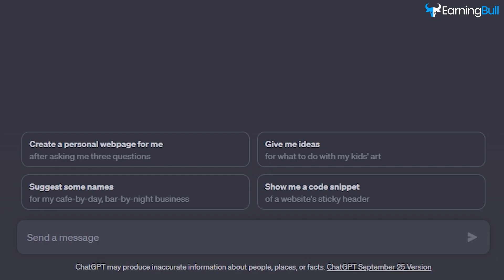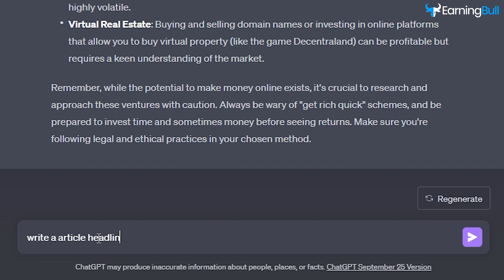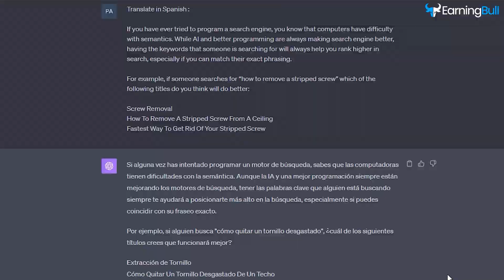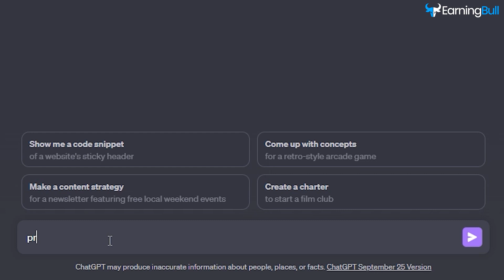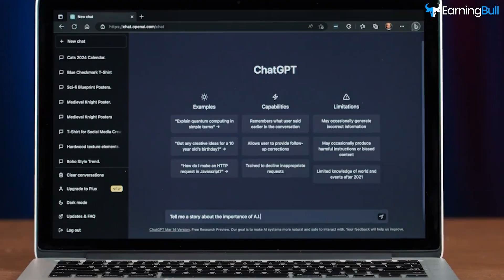⚡ $410/Day: Top 5 ChatGPT Earning Secrets | how to make money with chatgpt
🚀 Ready to Maximize AI Earnings? Join Our Exclusive Email Newsletter for Insider Strategies!

Don't miss out on exclusive AI insights you won't find on YouTube. Start earning more with less effort today!

Discover the best way to make money with ChatGPT, the AI innovation taking the digital community by storm. In this video, we reveal five proven methods to earn money with AI, turning your tech-savvy into a lucrative AI side hustle. From crafting engaging blog posts and brand names to providing swift translation services, Chat GPT is your ultimate tool. Whether you're keen on an AI-powered passive income or seeking the ultimate AI side hustle, don't miss out on these goldmine tactics. Dive in, explore ChatGPT's capabilities, and transform how you make money online

Chapters:
00:00 The Golden Opportunity with Chat GPT
00:33 Unveiling the Marvel of Chat GPT
01:05 ChatGPT: The Potential New Google
01:39 Make Money with Blog Posts & Articles via Chat GPT
02:11 Crafting Catchy Brand Names with AI
02:48 The Ease of Translation Services using Chat GPT
03:24 Amazon-Optimized Product Descriptions in Seconds
03:58 Crafting Compelling Video Scripts with Chat GPT
04:30 Unlock More Potential with Chat GPT: Drop Your Comments!